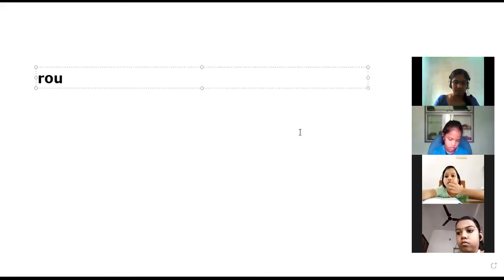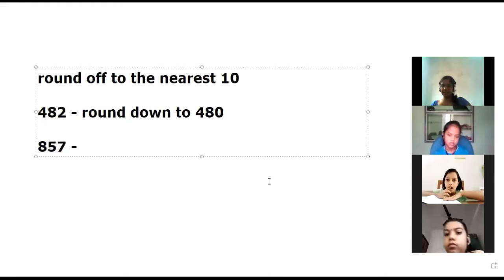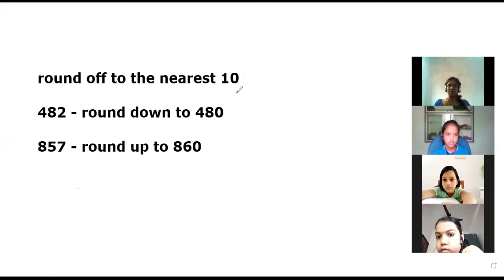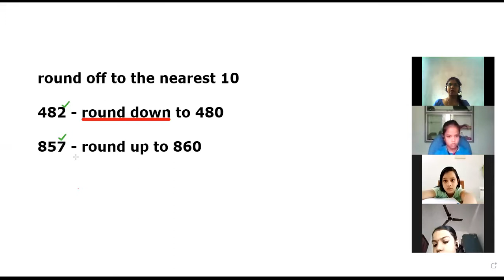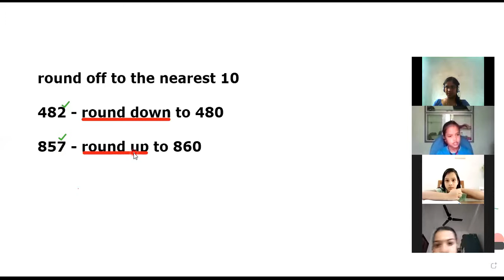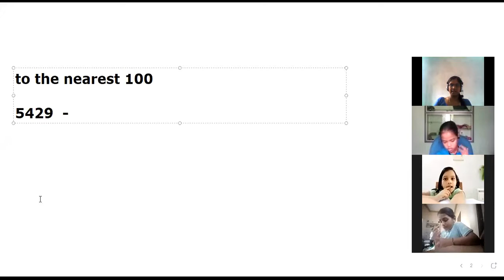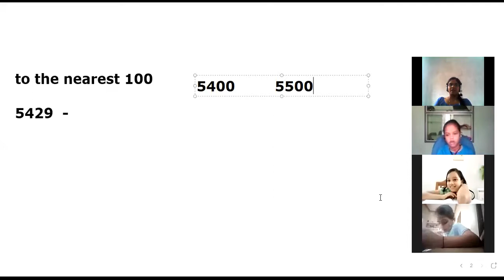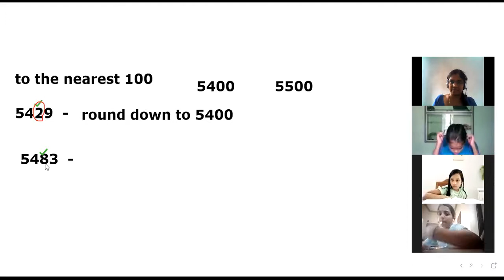CLASS 4 MATHS 09 JULY 2021